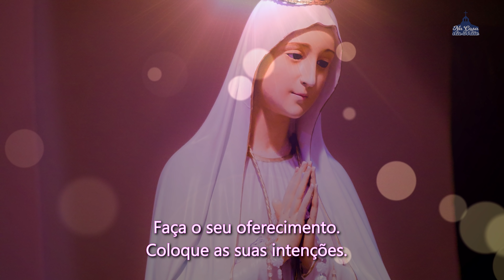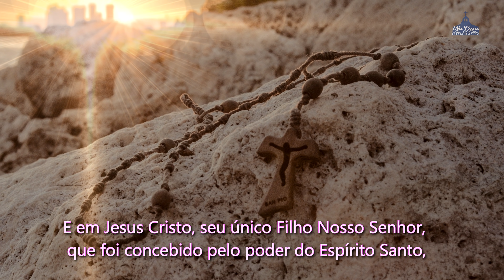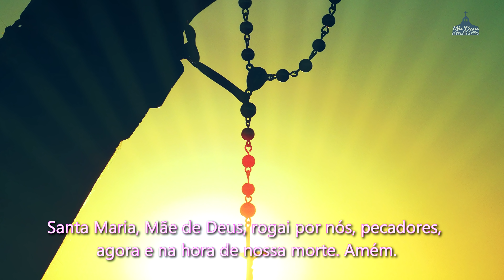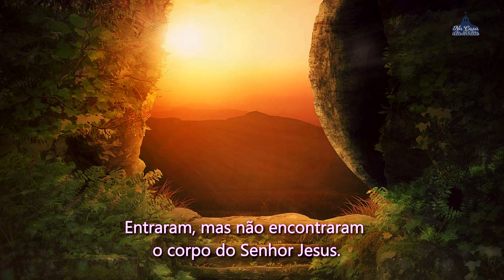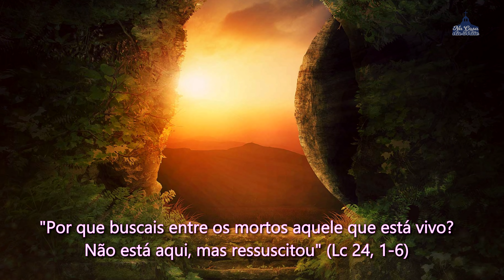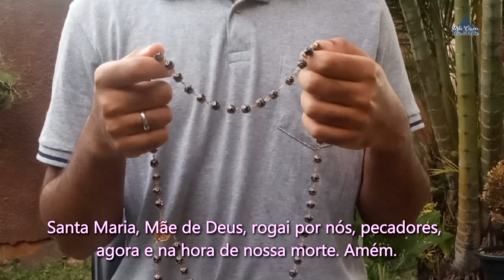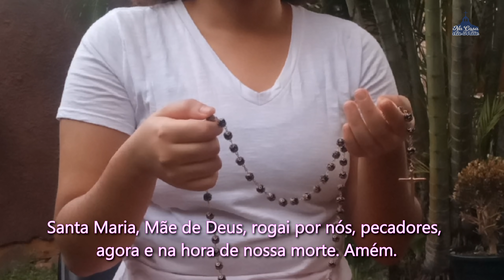Santo Terço dos Mistérios Gloriosos - 24 de Novembro